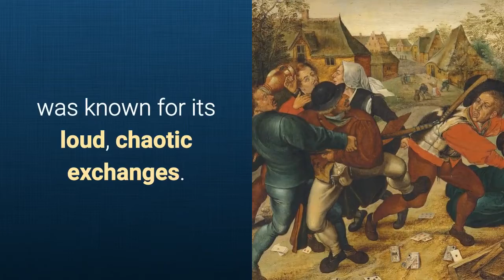Donnybrook (n) a heated argument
"Alexa, play my Flash Briefing"